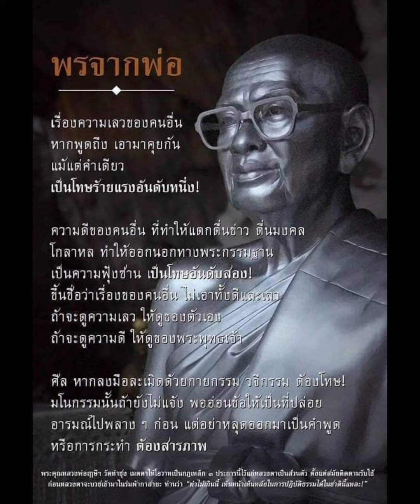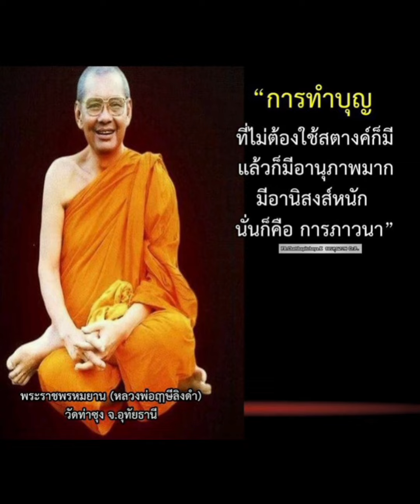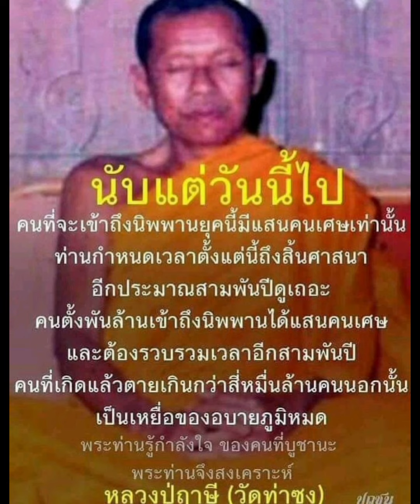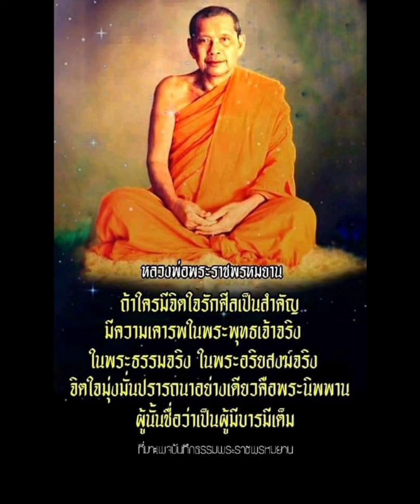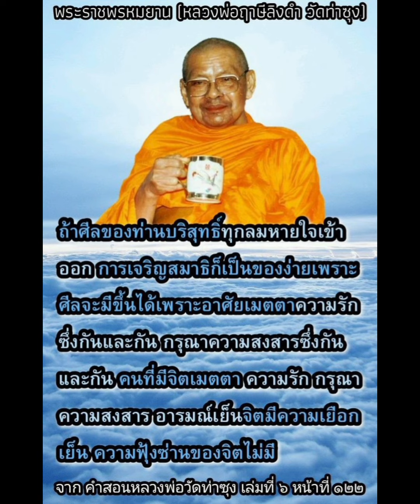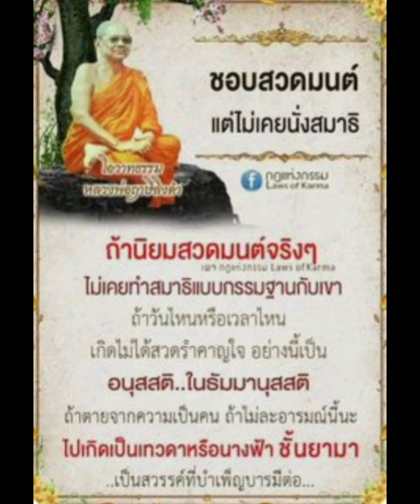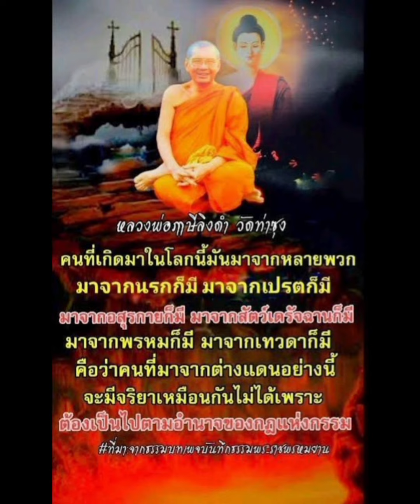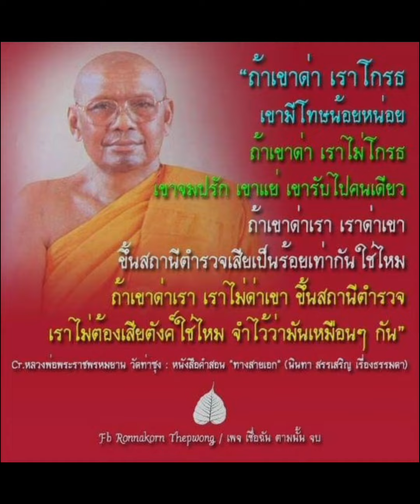สำเนียงเสียงธรรม หลวงพ่อฤาษีลิงดำ แนะนำวิธีสะเดาะเคราะห์ ธรรมเทศนา ปี พ.ศ.2534